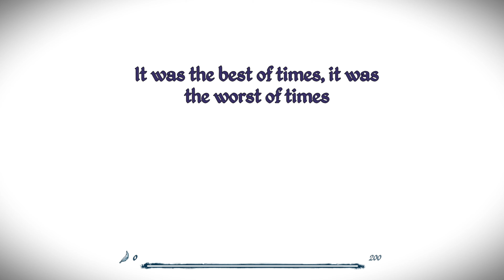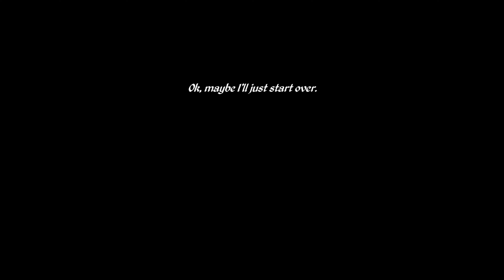Epistory - Typing Chronicles - Free on EPIC Games Store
Epistory - Typing Chronicles with Cypher! Let's play Epistory - Typing Chronicles, Epistory immerses you in an atmospheric game where you play a girl riding a giant fox who fights an insectile corruption from an origami world. As you progress and explore this world, the story literally unfolds and the mysteries of the magic power of the words are revealed.

Get Epistory - Typing Chronicles for free on the Epic Games store today!
From the 19th to the 26th January 2023